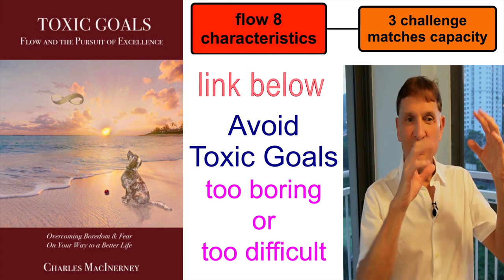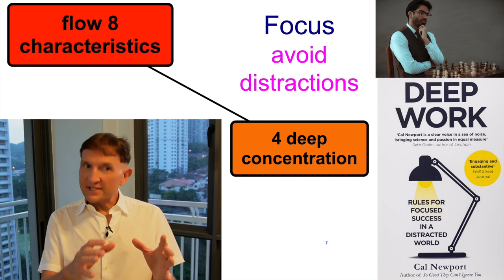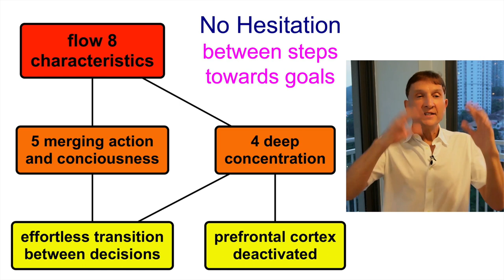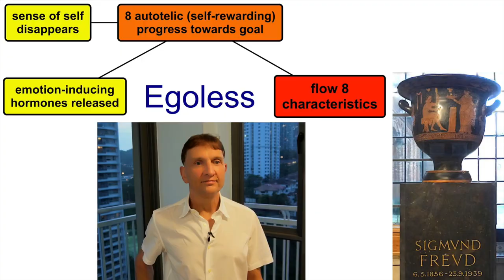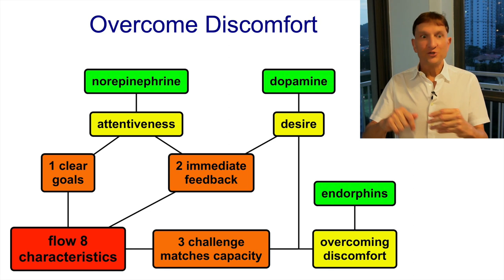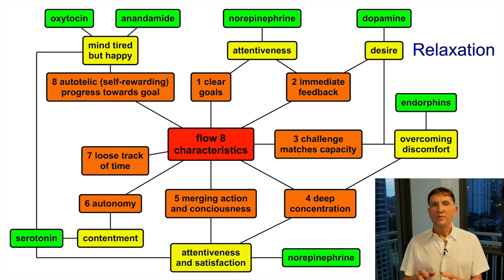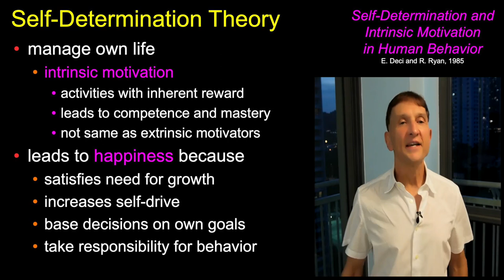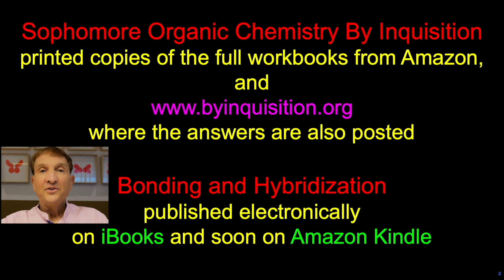Achieving Flow While Learning Is Important and Rewarding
No one ever taught me how to learn when I was a student, nor how professors should teach.  Everything I understand has been by trial and error, but does it have to be that way?  Perhaps we should teach students the huge benefits of getting into flow states while learning, and guidelines for how to reach those states, as soon as they entered college.  This video is to suggest to professors that this is important, and to students on what they need to do to start.

Toxic Goals  by Charles MacInerey
Ultralearning Scott Young
Blink by Malcom Gladwell
Thinking Fast And Slow by Daniel Kahneman

I do not claim to be a fantastic teacher, and at times I taught poorly.  However, I have improved, improving, and enjoying it more.  I would like to share my experiences with anyone who has time to listen.  I make YouTube videos to help the community, and occasionally for fun.

This site is not funded, but if anyone wants to help they could by purchasing a book using the affiliate links below, or buying my workbooks for Sophomore Organic Chemistry By Inquisition (details below).  I also have a workbook on advanced organic reactions designed for graduate students and advanced graduate students for sale

Anyone lecturing sophomore organic chemistry in the US or Canada who is interested in adopting my books for a class might drop me a message for complementary copies: stating your position and when you will be teaching the class.

Thinking Fast And Slow
How We Learn by Benedict Carey
Making It Stick by Peter C. Brown et al
Invisible Learning by David Franklin

I have a couple of decks of ANKI flask cards available for free on line to help students of sophomore organic chemistry:
🔗 Functional Groups By Inquisition (not trivial, higher level)
🔗 learn names of aliphatic hydrocarbons including differentiating alkanes, alkenes, and alkynes based on formula and isomer information

My workbooks ‘Sophomore Organic Chemistry By Inquisition 1 and 2 are designed to test understanding of facts and concepts, but most of all to provide a lot of unfamiliar problems.  These books are for students to use for practicing applications, and for professors to use in flipped teaching.

I use these books to semi-flip my classes.  I outline concepts, try ~30% of the problems, then the students complete the rest in their own time: one chapter per lecture.  The following lecture involves a quiz featuring material from anywhere in the chapter covered before (encourages active recall).  My exams and final look very like any of these problems.

The answers are on the By Inquisition web site too, with links to videos made to support them.

Other websites from me:
about the psychology of learning and teaching sophomore organic chemistry

The textbook I recommend for sophomore organic chemistry
Organic Chemistry, 3rd Edition, by Klein:

This comes with two popular summaries, Organic Chemistry as a Second Language:
5th Edition: First Semester Topics:
Second Semester Topics:

Another excellent organic chemistry textbook is:
Organic Chemistry 2nd Edition by Clayden, Greeves, and Warren.

Finally, for anyone interested in my occasional poetry videos, a great collection of comic poems from the UK: